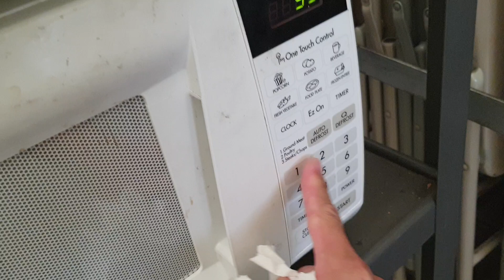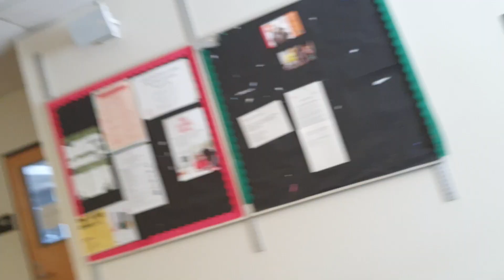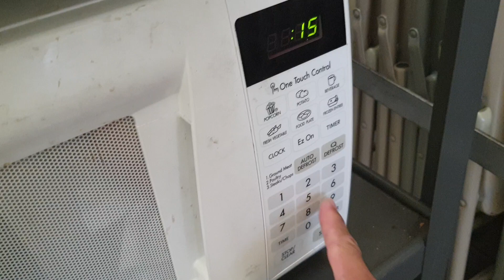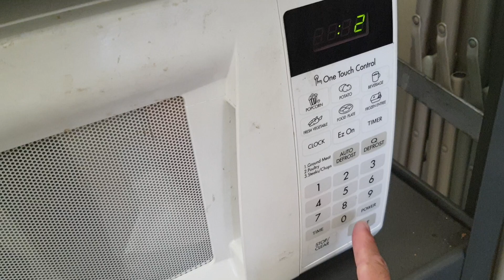有些华人在美国是攒不下什么钱的～20220930美国加州旧金山